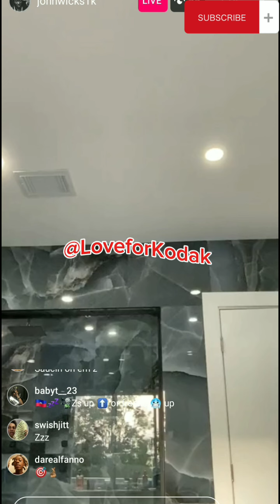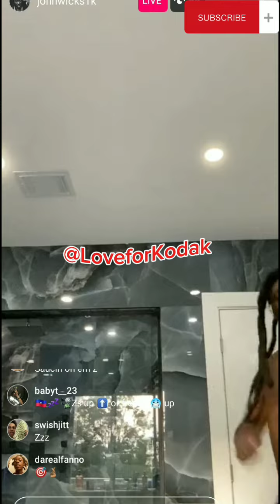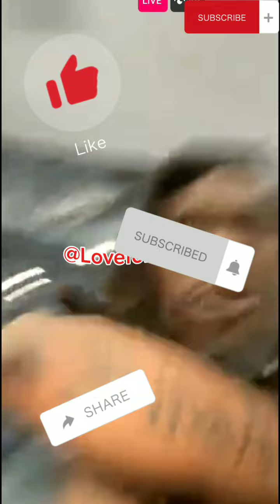Kodak Black Brother "JohnWicks1k" Sending Back Shots At Jackboy.. 🙄🙄 😈